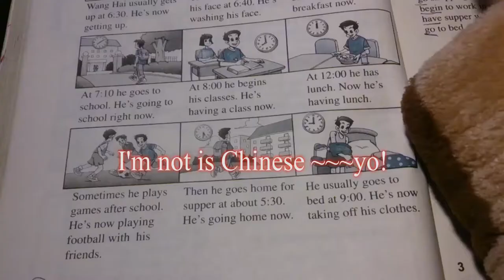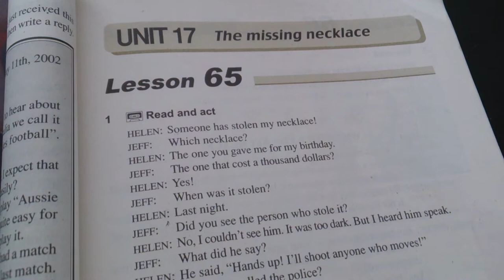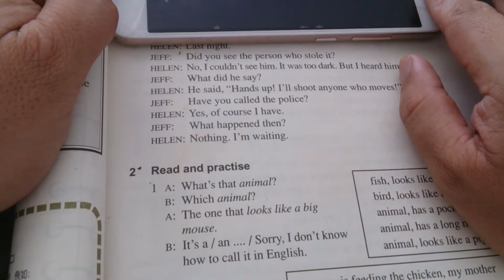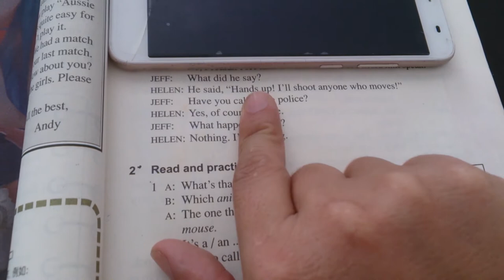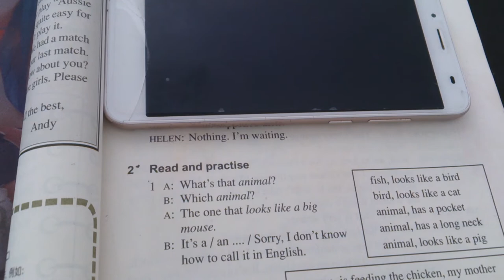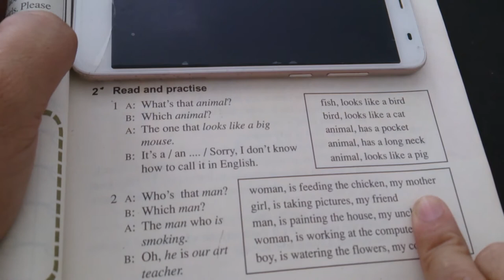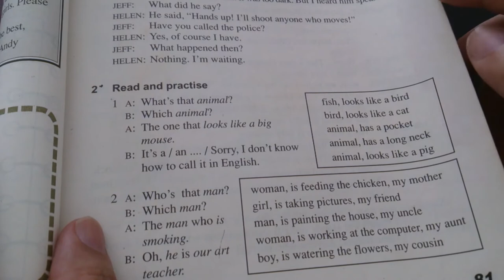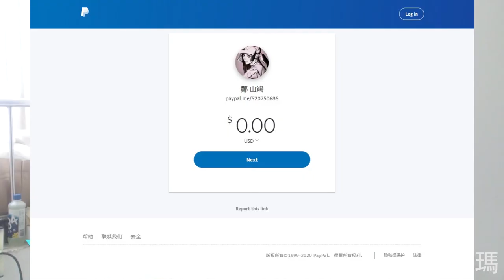【learn english alone290】the missing necklace【戒色體驗289】今天上了半天班和今天街景